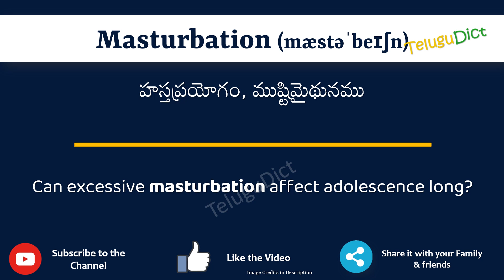Masturbation Meaning in Telugu | Masturbation in Telugu Dictionary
In this video, we will understand the meaning of Masturbation in Telugu and learn the pronunciation of Masturbation in Telugu.

 That is, you will understand Masturbation meaning in Telugu as well as how to speak Masturbation in Telugu,

What is the proper way to speak Masturbation in Telugu?

So, Let’s learn the word Masturbation in Telugu in just one minute.

Let’s, understands Masturbation examples in Telugu

# Masturbation తెలుగులో అర్థం
Masturbationin తెలుగు